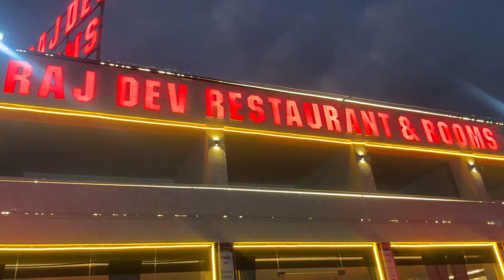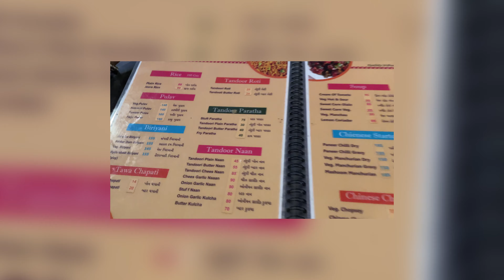Yhe ham kha aagye mari shakti se😳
Hlo friends and my family, aap sab kase ho thik ho mast mast rahena. Thank so much aap sab mare daily vlog dekhte ho. Love you my YOUTUBE family. bas aap sab ase hi sath dena mera. thanku so much🤭❤️

YASH SONI🔱